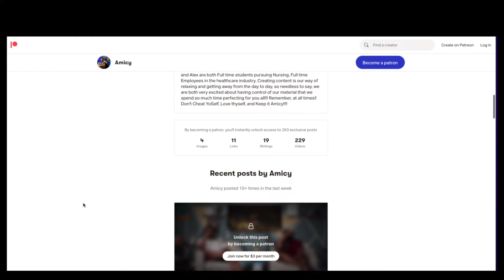COAST CONTRA - GIVE UP THE GOODS FREESTYLE |BrothersReaction!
Original Video/SONG ►